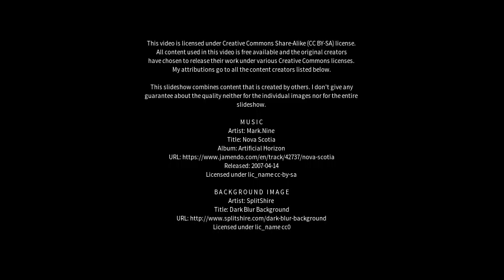Best places to visit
Best places to visit - Hermoso Campo (Argentina) Best places to visit - Slideshows from all over the world - City trips, nature pictures, etc.